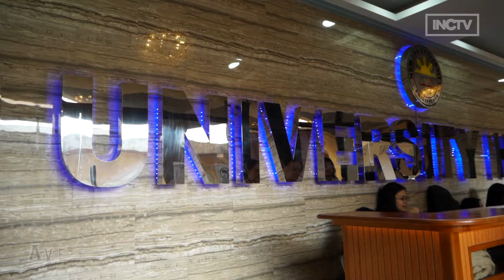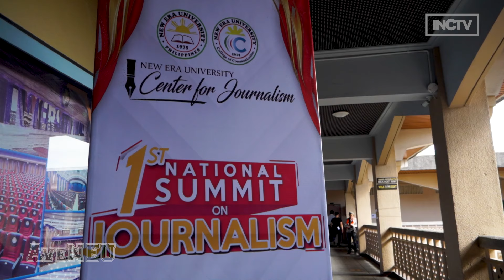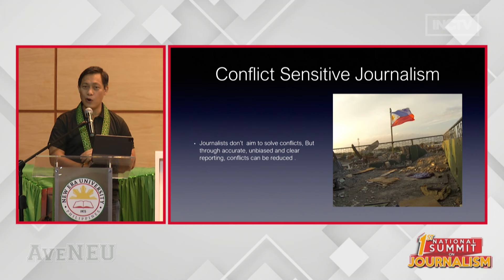New Era University Hosts 1st National Summit on Journalism | AveNEU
With the theme, "EmpowerED Journalism: Cultivating Communication Synergy through Student-Educator-Practitioner Collaboration," students, educators, and media practitioners gathered for the two-day event at the New Era University Hall in Quezon City to witness seasoned broadcasters give their take on current trends in journalism and news reportage.